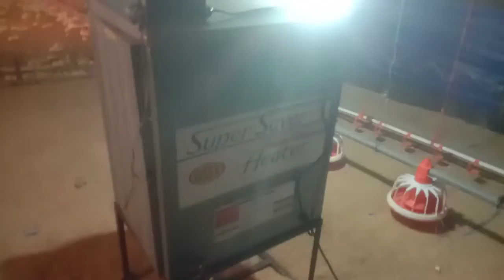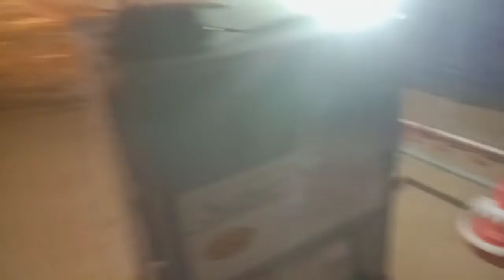rivew heater/pemanas otomatis GasLPG buat kandang ayam pedaging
heater/pemanas otomatis pake gas LPG.